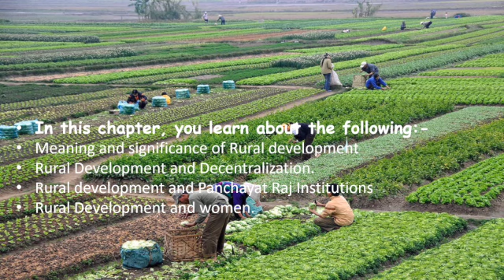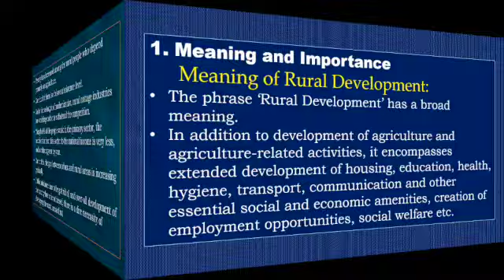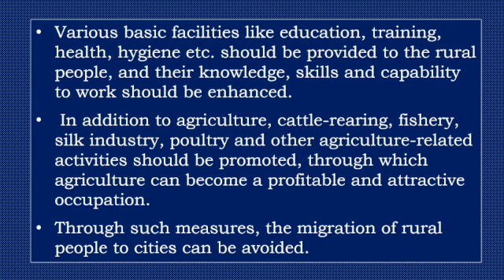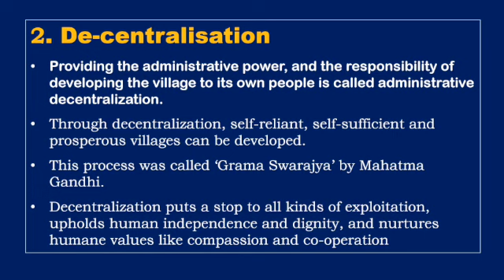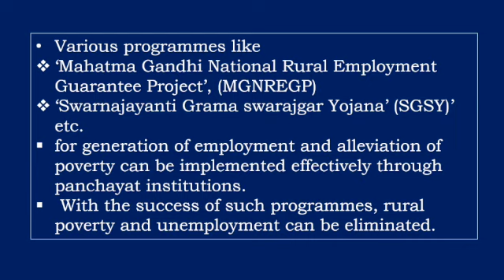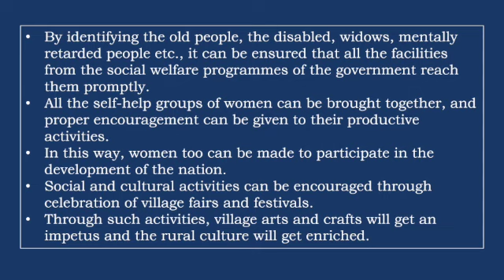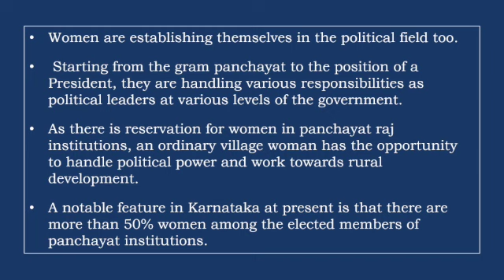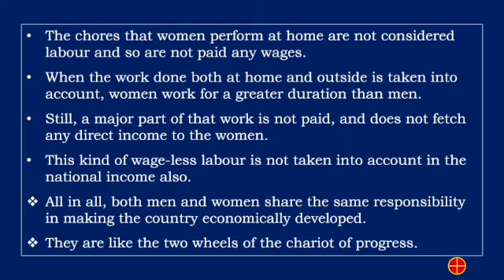ECONOMICS: CHAPTER : 30: RURAL DEVELOPMENT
ORIENTATION CLASS : ECONOMICS
CHAPTER : 30
RURAL DEVELOPMENT
SBM COLONY
BANGALORE 50